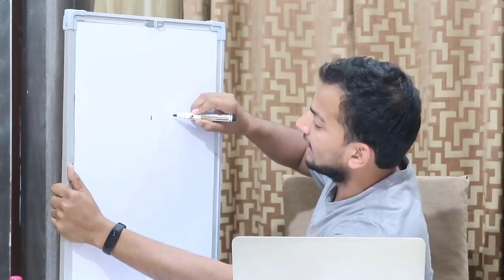How Differential works?? जानिए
Namaste Dosto, iss video me dekhiye Differential ke baare me. Check out how a differential works and why open differential is used in all cars.